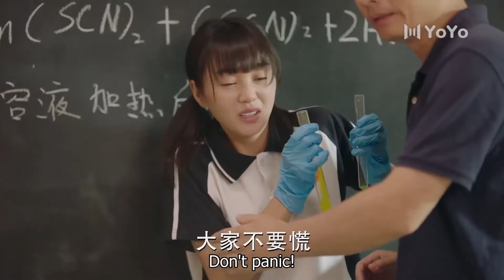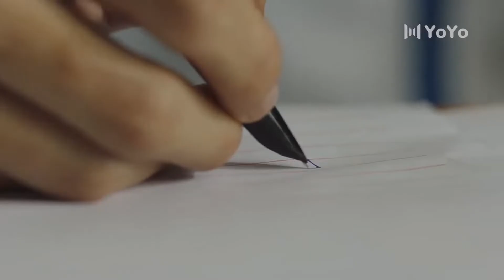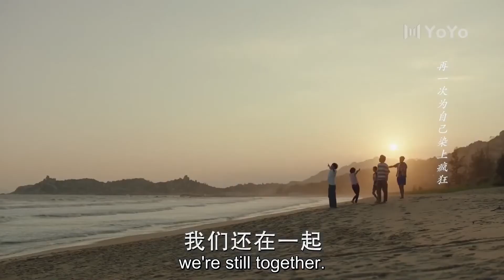💖The boy comforts Cinderella💖Korean Drama Mix Hindi Song💖Cute Love Story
The play tells the stories of sweet and sour secret love and healing growth in the youth spent together by young girls such as Xia Xiaoju, Lu Yuyi, Cheng Lang, and Lin You.

丨Wonderful Moment丨National Decompression Drama丨Acting School | Humor | Time Travel | Comedy |